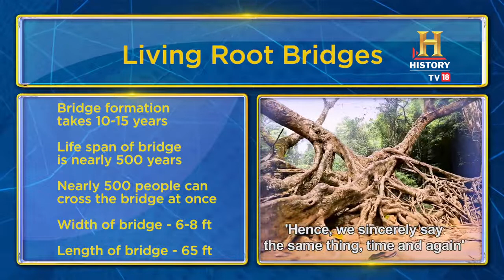Leaving Root bridge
OMG ye mera India episode 2 part 2
If you are like this video then hit like button